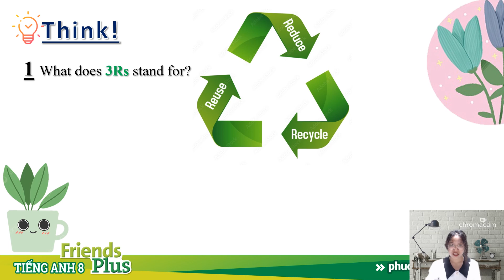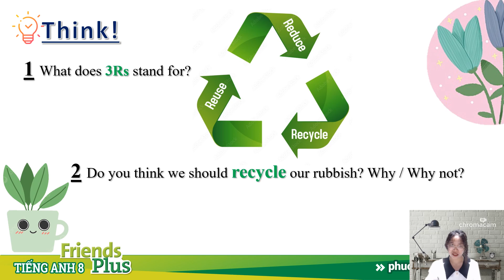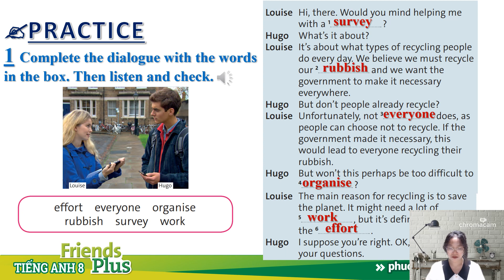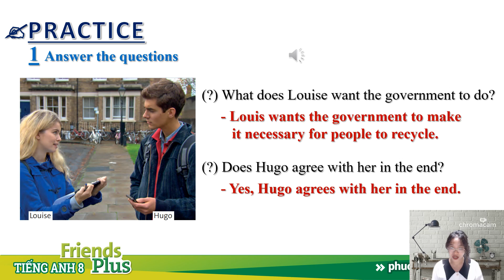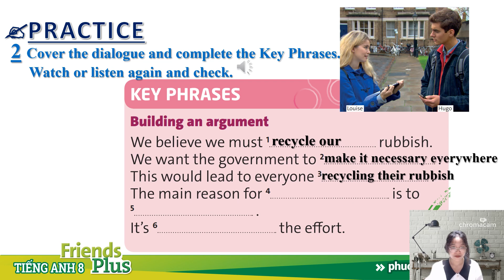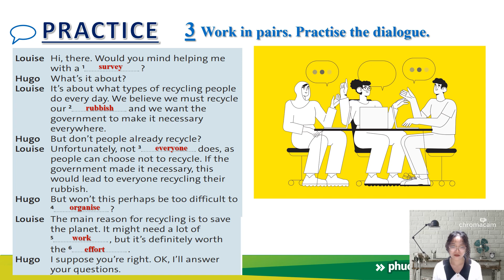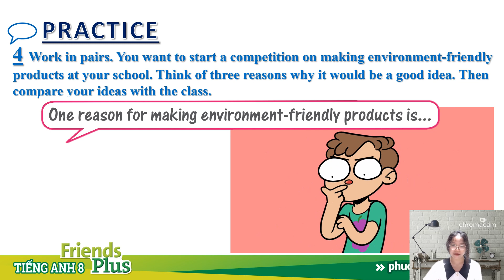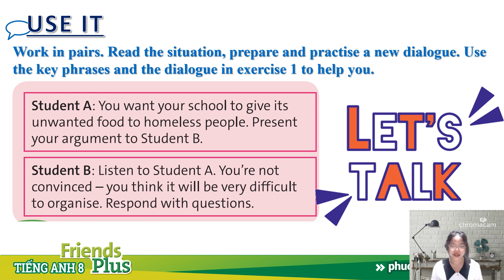[SEDIDCO] Tiếng Anh 8 Friends Plus - Unit 7 – Lesson 6 - Phim phụ đạo bài học